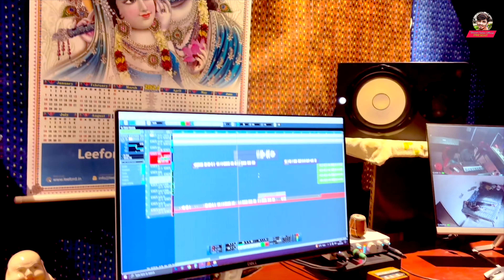Video | चुवता चुवता | Shivam Yadav का रोमांटिक भोजपुरी_गाना | Latest Bhojpuri Song 2024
Album - चुवता चुवता
 Song - चुवता चुवता
 Singer - Shivam Yadav
 Comoser - Shivam yadav
 Lyrics - Guddu Dehati
 Digital - Vicky Yadav
 Managed By - Marsorbit Entertainment
 Label -      Shivam Yadav Official

 Trade Enquiry -
 Company      -    Shivam Yadav Official